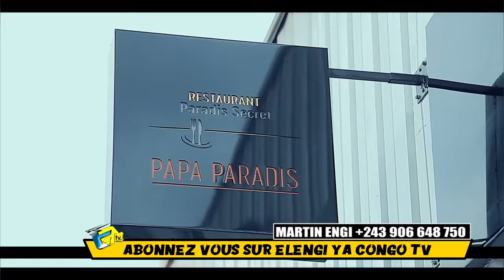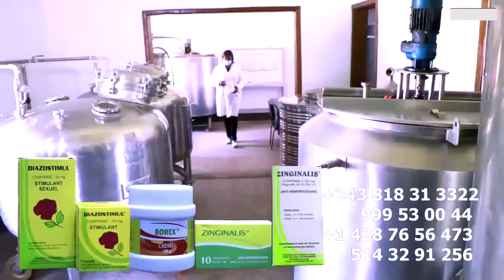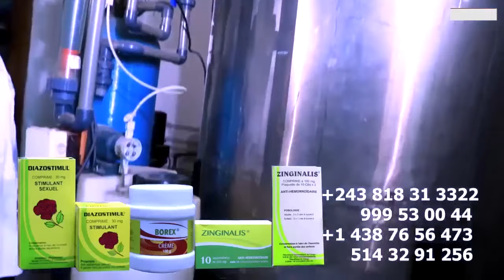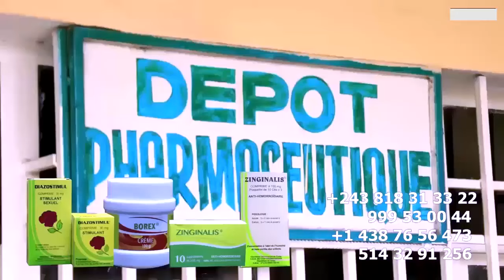JB MPIANA MASSACRE LAURANT SOKOKO Sur DOSSIER ATONGA NDAKU Na MBONGO Ya Ba MBANDA